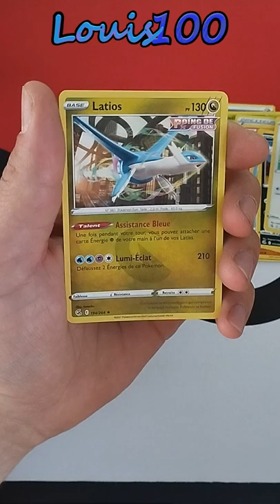BOOSTER POING DE FUSION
🔴 Mon instagram : louis100_pkmn
🟠 Ma page Facebook : Louis100_PKMN
🟡 Mon TIKTOK : louis100_pkmn
🟢 Instagram de Neklas: neklas.ve